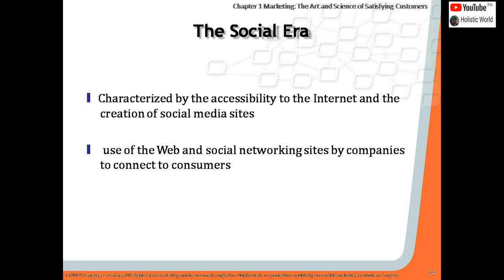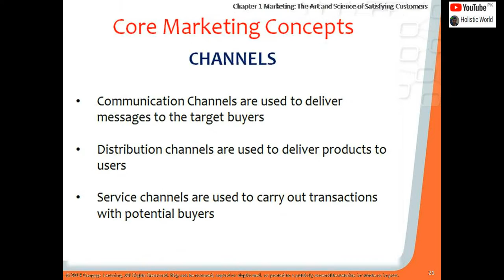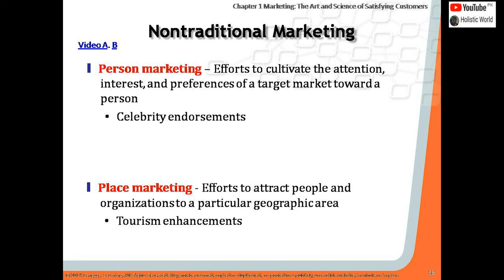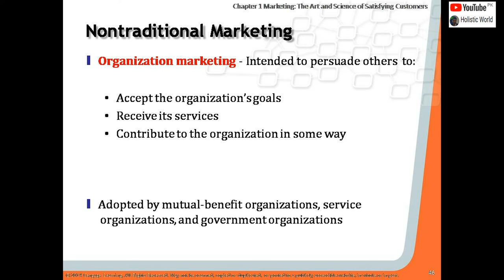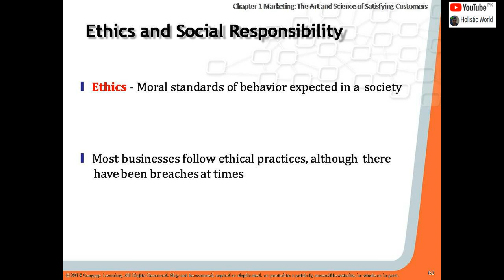Chapter-1, Contemporary Marketing. For MBA,EMBA students and new sales force/marketeers.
Contemporary Marketing refers to theories that stress the importance of customer orientation versus traditional market orientation. They are strategies that, when implemented, offer greater support for their client base with a product range that varies depending on what the target market desires.

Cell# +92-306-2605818